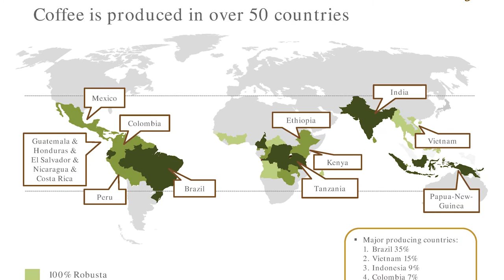Kahvi ja ilmastonmuutos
Climate change and coffee / Elisa Markula

Ohjaus: Sampo Kerola; Käsikirjoitus: Aleksi Räsänen ja Laura Riuttanen; Kuvaus: Pekka Virtanen, Siiri-Maria Valli ja Olli-Pekka Kirvesoja; Leikkaus: Pekka Virtanen, Siiri-Maria Valli; Äänen jälkituotanto: Hannes Nachtigall; Värinmääritys: Joose Zanasi; Haastattelija: Sampo Kerola; Musiikki: Pekka "PeXi" Virtanen;  Grafiikat: Valovirta Design; Käännös: Lingsoft Language Services Oy.

Directed by Sampo Kerola; Screenplay by Aleksi Räsänen and Laura Riuttanen; Filming: Pekka Virtanen, Siiri-Maria Valli and Olli-Pekka Kirvesoja; Editing by Pekka Virtanen and Siiri-Maria Valli; Audio post production by Hannes Nachtigall; Color grading by Joose Zanasi; Interviewer Sampo Kerola; Music by Pekka "PeXi" Virtanen; Graphical design by Valovirta Design; Translations by Lingsoft Language Services Oy.